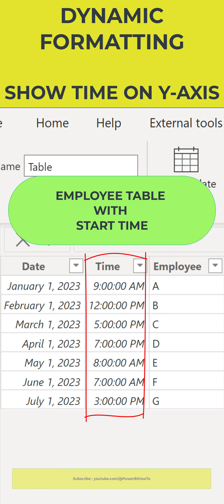How to Show Time on the Y-Axis in Power BI - New Dynamic Formatting Feature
This video is a tutorial about using a new dynamic formatting feature in Power BI to show time on the y-axis of a chart or visualization. The video appears to be aimed at users of Power BI who want to display data that is time-based, such as trends or changes over time.

The video promises that the new feature makes it easy to achieve this goal.

Enjoy and share, and leave your valuable and constructive feedback.